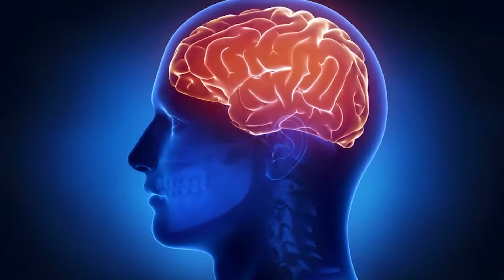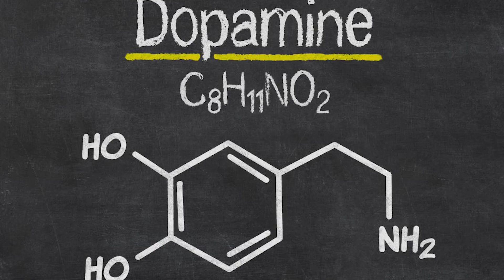Doctor Opens Up About Modafinil Experience (Provigil)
In this video, a doctor shares his personal experience with Modafinil (also known as Provigil) - a popular nootropic drug that's often referred to as the "limitless pill". He talks about his firsthand experience with the drug and how it has affected his productivity and focus.

The doctor also dives into the science behind Modafinil and how it works in the brain, as well as the potential benefits and risks associated with its use.

If you're curious about nootropics or have been considering trying Modafinil, this video is a must-watch. You'll gain insights into one doctor's experience with the drug and learn more about the potential benefits and drawbacks of using it as a cognitive enhancer.

So sit back, relax, and join us as we delve into the world of Modafinil and nootropics.

🎙Listen to my podcast ➜ anchor.fm/mentors

Ready to SCALE your business?